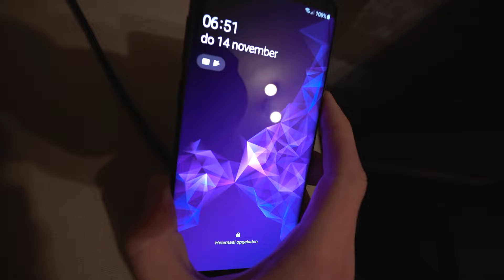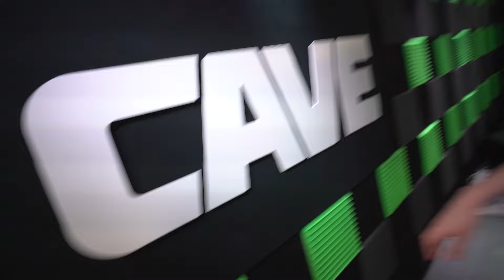ER WAREN (te veel) KRONKIES BIJ LOG!!!